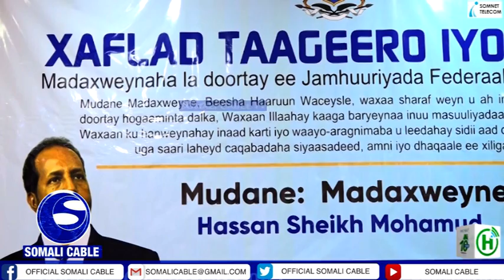QODOBADA WARKA SOMALI CABLE 19 05 2022